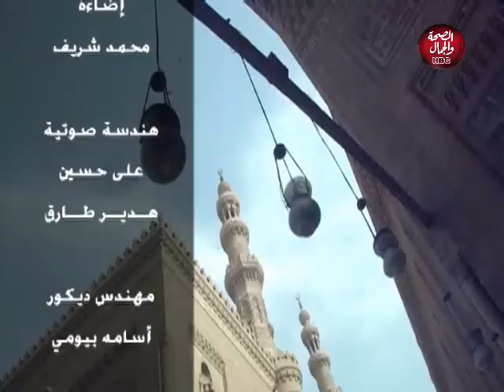صباح الصحة والجمال | أخر تطورات فبروس كورونا في مصر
في ضيافتها : د / سمير عنتر ـ إستشاري الحميات والكبد ومدير مستشفي حميات إمبابة الأسبق

قناة_الصحة_والجمال# برامجنا